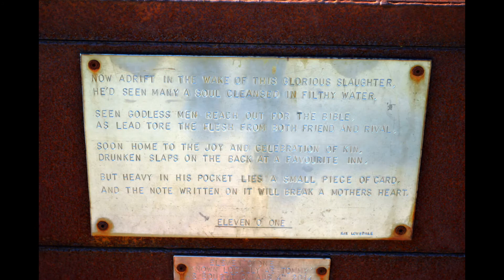SEAHAM, MAVIC PRO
FOOTAGE TAKEN USING A MAVIC PRO